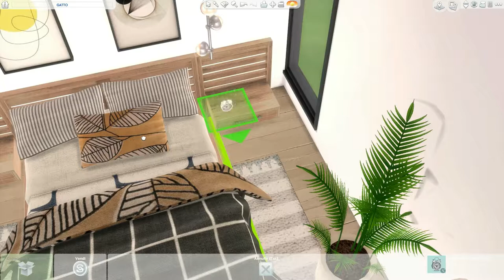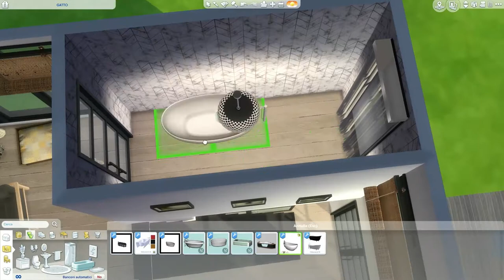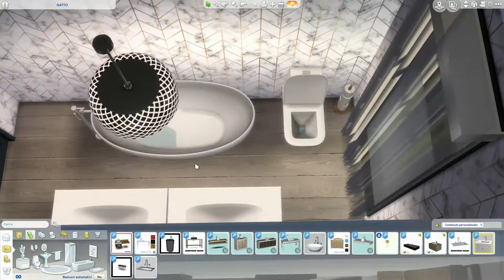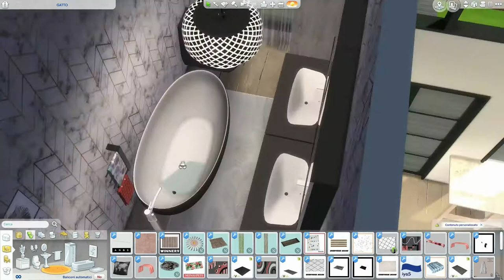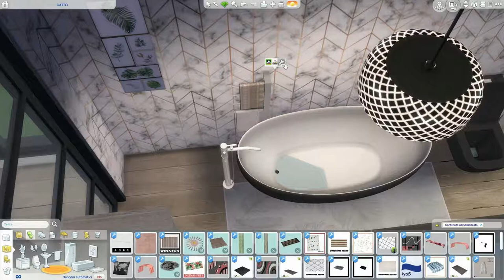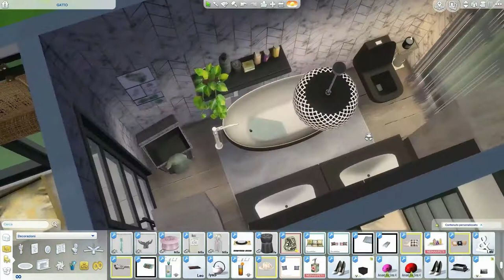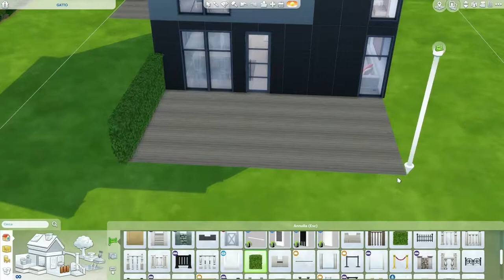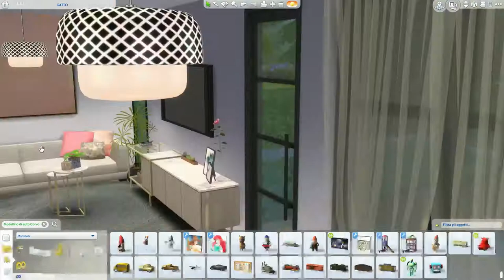The Sims 4 | Pinkmodern Part 2 | Speed Build